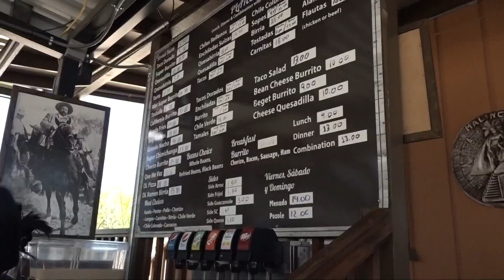Amador County residents grateful for quick work of firefighters battling the Electra Fire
The Electra Fire is now 40% contained thanks to the work of over 1,800 firefighting personnel. The fire, which began on the Fourth of July, started on Electra Road at Highway 49 just south of Jackson.